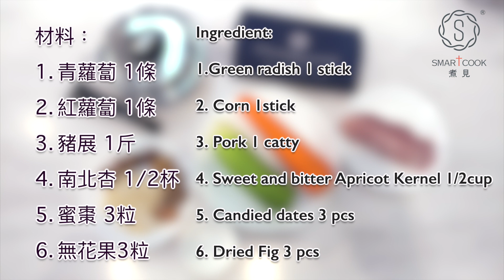青紅蘿蔔煲豬𦟌 Green Radish and Carrots, Pork Soup - SmartCook 煮見 x HK Saladmaster 煮好餸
青紅蘿蔔煲豬𦟌

材料：
1. 青蘿蔔 1條
2. 紅蘿蔔 1條
3. 豬展 1斤
4. 南北杏 1/2杯
5. 蜜棗 3粒
6. 無花果3粒

調味料：
1. 鹽少許

做法：
1. 青、紅蘿蔔、豬𦟌切件。
2. 南北杏、蜜棗、無花果浸泡備用。
3. 煲約5公升水，放入豬𦟌及所有材料。
4. 待氣門響起後，中小火煲1小時。
5. 盛起加入少許鹽即可。

Green Radish and Carrots, Pork Soup

Ingredient:
1.Green radish 1 stick
2. Carrots 1stick
3. Pork 1 catty
4. Sweet and bitter Apricot Kernel 1/2cup
5. Candied dates 3 pcs
6. Dried Fig 3 pcs

Seasoning:
1. salt a pinch

Method:
1. Chop the green radish, carrot and pork into pieces.
2. Soaked the sweet and bitter Apricot Kernel, candied dates, and figs. Set aside.
3. Boil 5 liters of water, add in pork and all the ingredient.
4. when the vapo-valve start clicking, turn to med-low heat simmer for 1 hour.
5. Sprinkle in a pinch of salt. Serve.

Wortel lobak hijau, potongan daging babi
Bahan:
1. lobak hijau 1 batang
2. Wortel 1stick
3. Jagung 1stick
4. Babi 1 kati
5. Apricot Kernel 1 / 2cup manis dan pahit
6. kurma manis 3 pcs
7. ara Kering  3 pcs
bumbu
1. Garam sedikit
Cara memasak :
1. Potong lobak hijau, wortel, dan jagung. Potong-potong daging babi.
2. Rendam Apricot Kernel yang manis dan pahit, kurma manis , dan buah ara.disihkan.
3. Rebus 5 liter air, tambahkan daging babi. Setelah itu tambahkan semua sisa bahan.